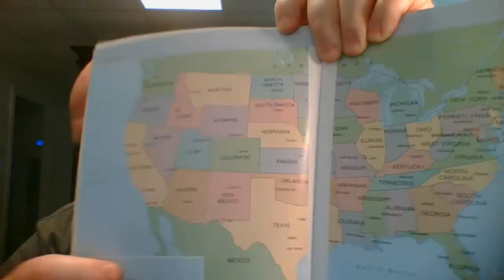23-US Cath, 1840s, Pt. E